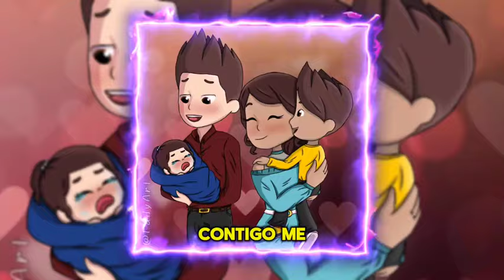Ryder x Princesa of Barkingburg 💓// Andas en mi cabeza 🤯 a todas horas 😍 // Paw Patrol Music